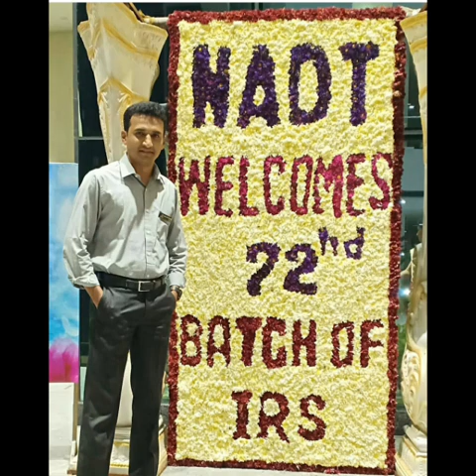IRS Officer Nooh Siddiqui